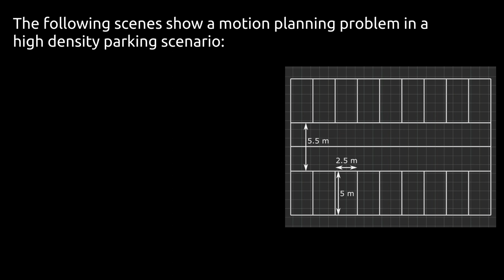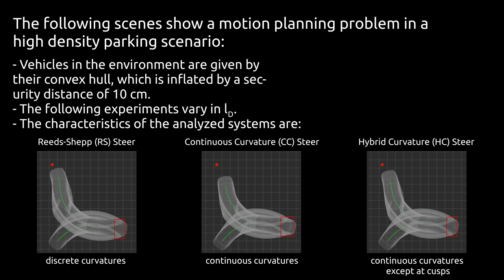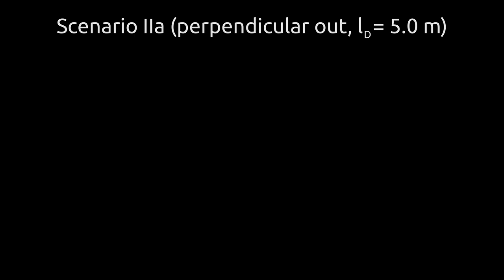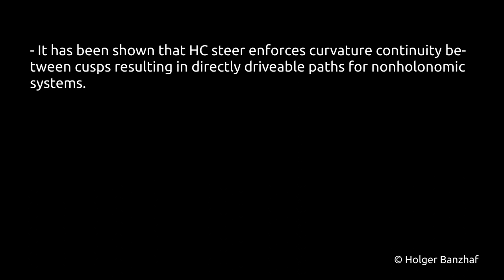Hybrid Curvature Steer for Sampling-Based Nonholonomic Motion Planning in Tight Environments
This video introduces Hybrid Curvature (HC) steer, a novel extend function for sampling-based nonholonomic motion planning in tight environments. HC steer solves the two-point boundary value problem by enforcing curvature continuity while the vehicle is going in one direction, but allowing curvature discontinuity at direction switches. When integrated into a general motion planner like Bidirectional RRT* (BiRRT*), HC steer outperforms state of the art steering functions, such as Reeds-Shepp (RS) and Continuous Curvature (CC) steer, from a practical point of view.